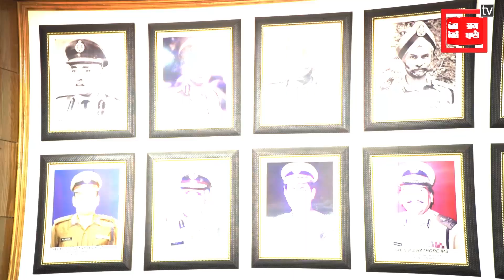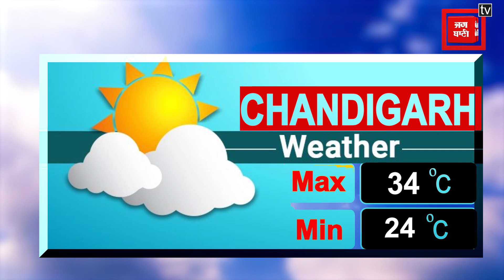tri city बुलेटिन: छतबीड़ ZOO में दिखाई देंगे डायनासोर, भगवान शिव का हुआ 56 मिष्ठानों से श्रृंगार